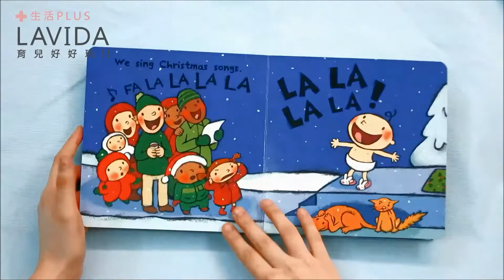Fa La La 快樂聖誕節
- 亞馬遜讀者五顆星推薦，大受好評！
- 幽默看待學步兒的叛逆，為寶寶建立正確觀念
- 生動揣摩幼兒行為，令人會心一笑
- 部落格眾媽媽們齊聲讚譽，媽媽和寶寶都很愛的系列書